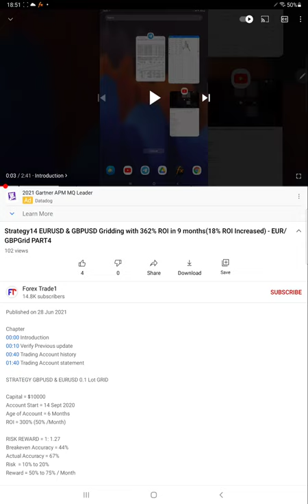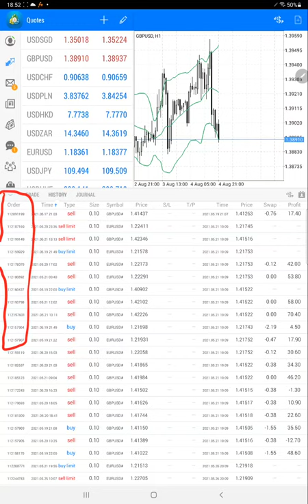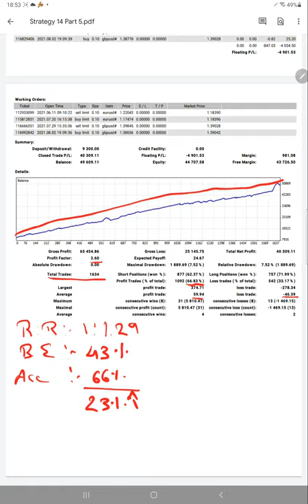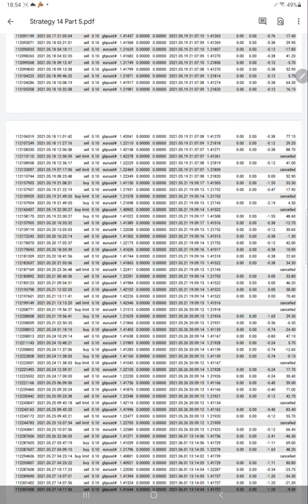Strategy14 EURUSD & GBPUSD Gridding with 400% ROI in 10 months(40% ROI Increased) - EUR/GBP PART5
Chapter
00:00 Introduction
00:10 Verify Previous update
00:40 Trading Account history
01:40 Trading Account statement

STRATEGY GBPUSD & EURUSD 0.1 Lot GRID

Capital = $10000
Account Start = 14 Sept 2020
Age of Account = 6 Months
ROI = 300% (50% /Month)

RISK REWARD = 1: 1.27
Breakeven Accuracy = 44%
Actual Accuracy = 67%
Risk  = 10% to 20%
Reward = 50% to 75% / Month

All orders are placed with 0.1 fixed lot size Gridding